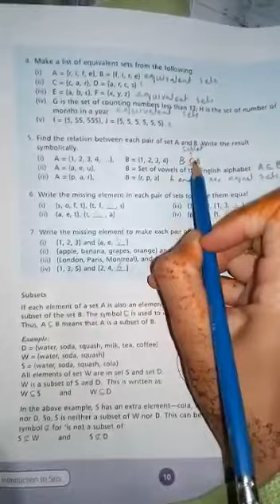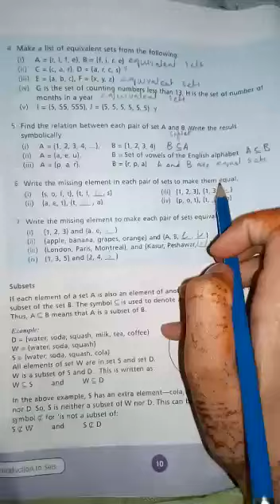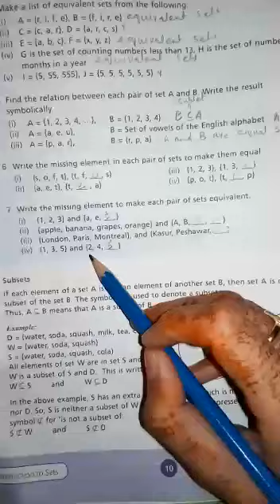Maths lecture 5 Grade six